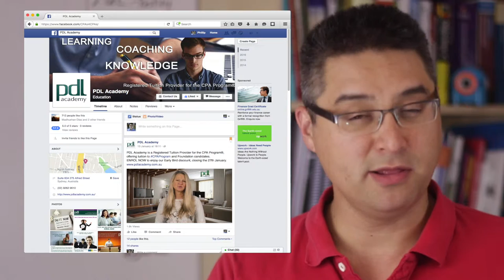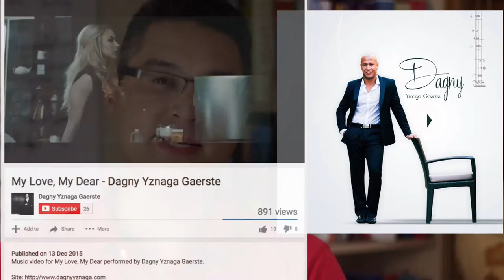CPA Tutorial Videos, New YouTubers, and Help Make Videos! (vlog)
1. I'm teaching the CPA with PDL Academy
2. New YouTubers
3. ?
4. Help needed! (Script Supervisor & Camera Crew)
5. 1 Channel or 2?
6. What would you like to see?

 - Snapchat tetracarbonedu

Happy Studies!
-Phillip